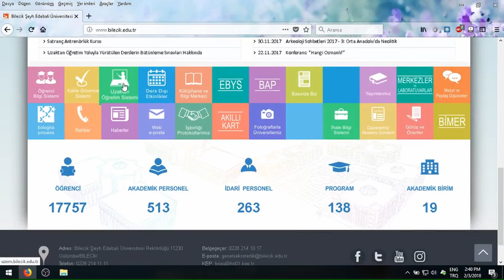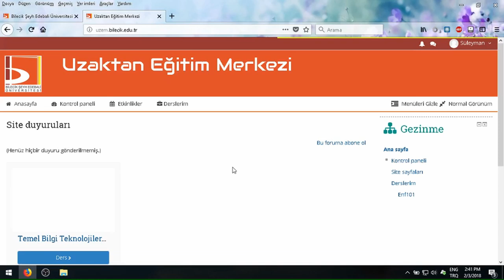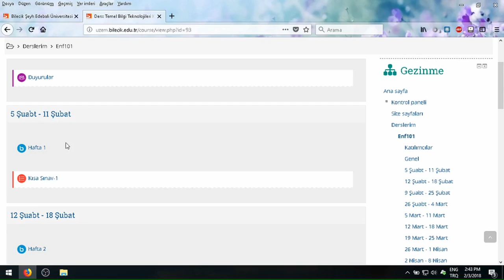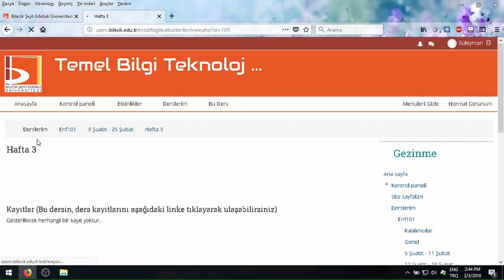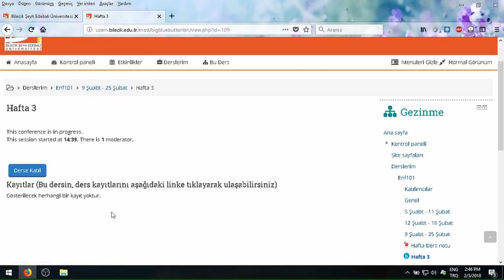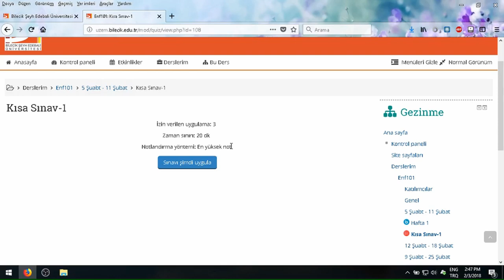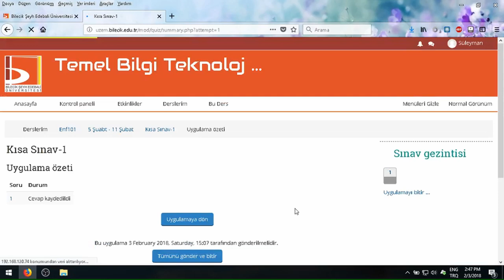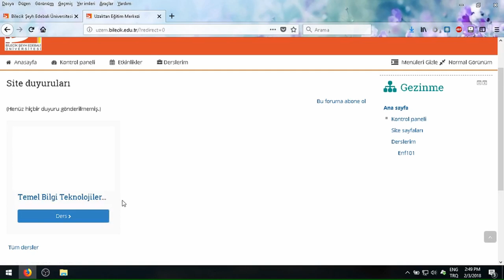Yeni Uzaktan Öğretim Sistemi Tanıtım Videosu